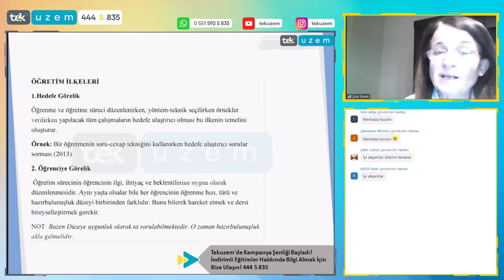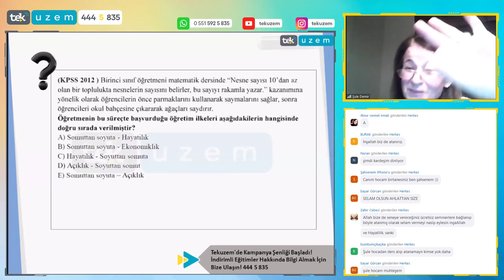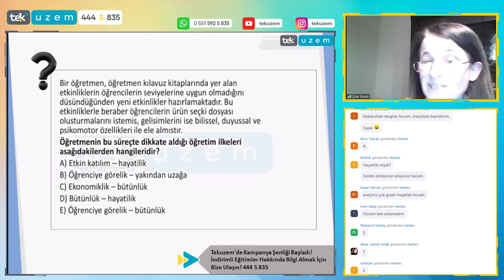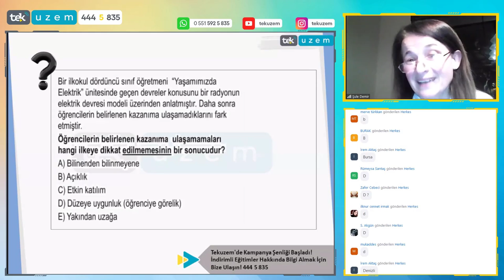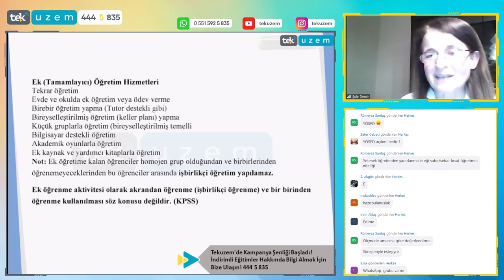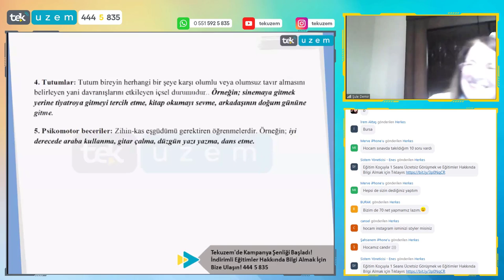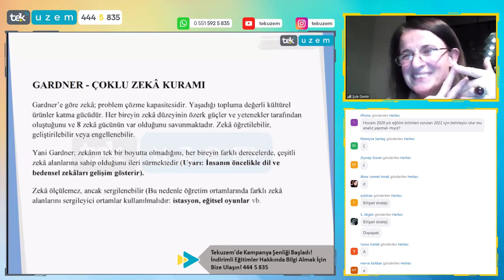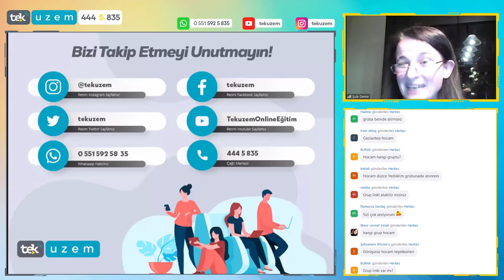EĞİTİM BİLİMLERİ / ÖYT’de Anahtar Kelimelerle Sınavda Çıkabilecek Soruların Taktikleri /